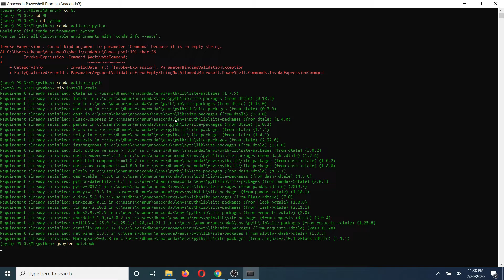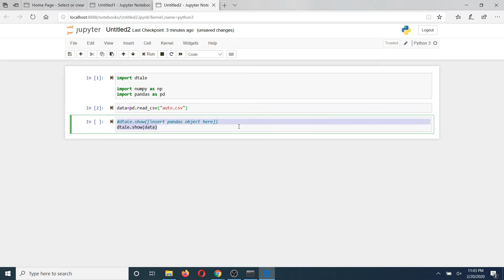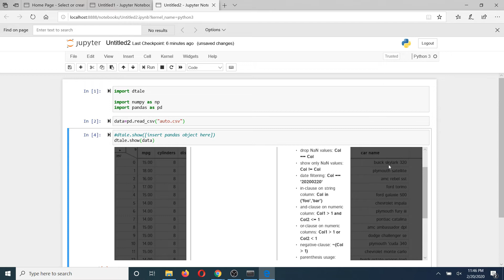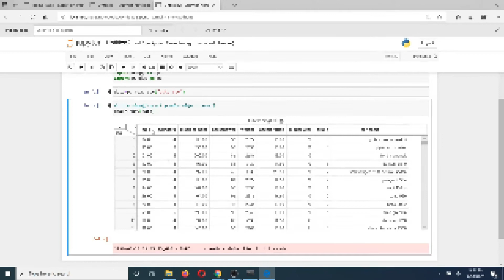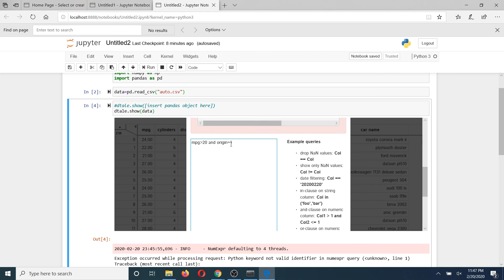Visualize Pandas Data Frame 100% Free Using D-Tale: Python (Machine Learning)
For any python & pandas users out there, here's a free tool to visualize your data frames . D-Tale package in Python can used for this purpose.
D-Tale is the combination of a Flask back-end and a React front-end to bring you an easy way to view & analyze Pandas data structures. It integrates seamlessly with ipython notebooks & python/ipython terminals. Currently this tool supports such Pandas objects as DataFrame, Series, MultiIndex, DatetimeIndex & RangeIndex.